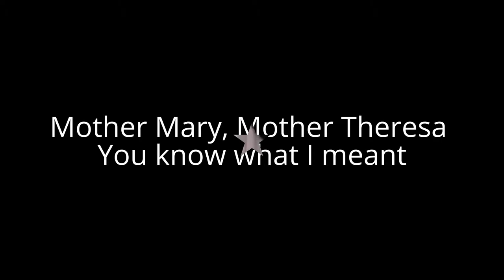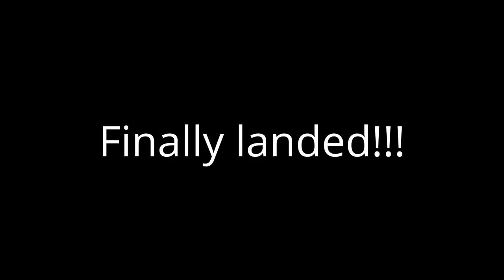HR Shenanigans pt 2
This is the deleted footage that i couldn't add to the first video. Pretty much just me and my sister being us. As always... lol